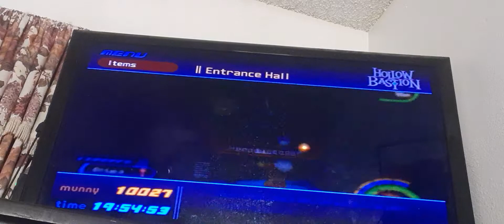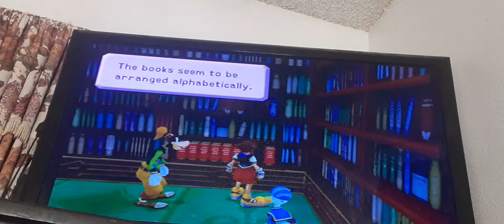Kingdom Hearts Part 35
We take on Riku and make our way through the castle